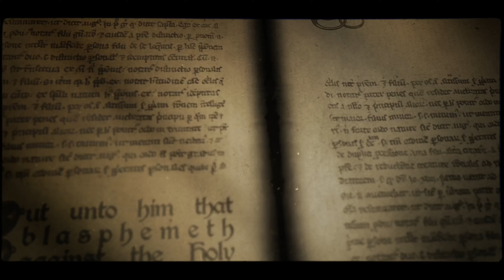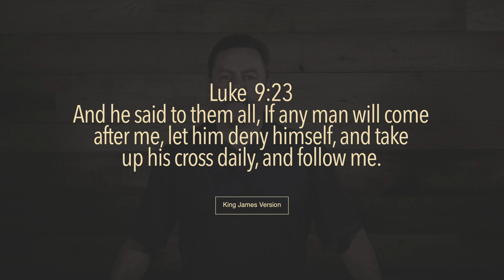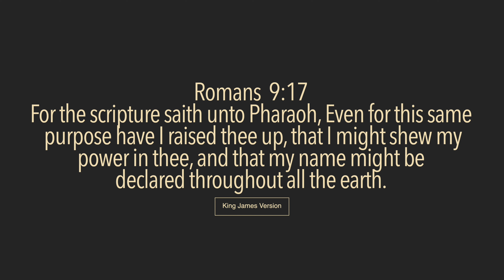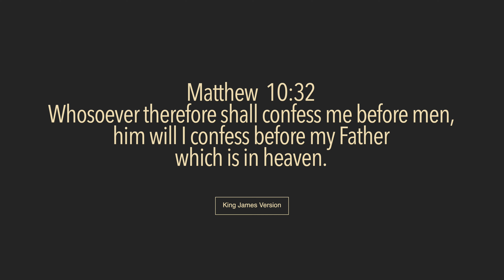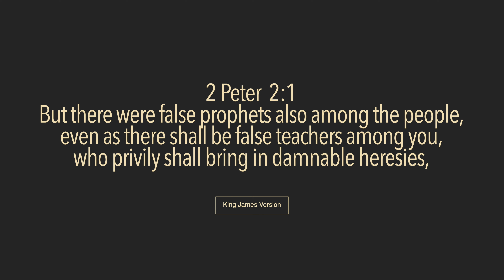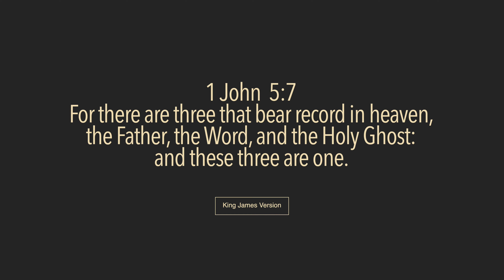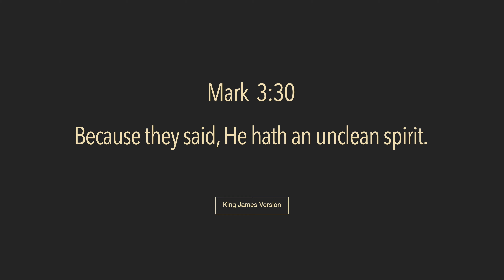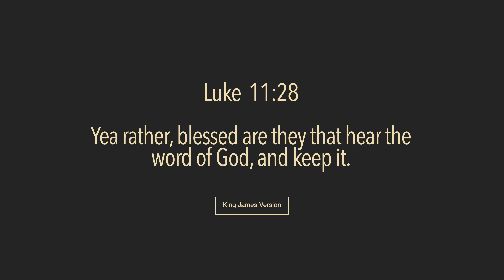Blaspheming the Holy Ghost Explained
This video is about the unpardonable sin of blasphemy against the Holy Ghost.

If you like the truth you've have found here and the Lord has put it on your heart to help this very small ministry with an offering or tithe please click the link to PayPal below or you can send it snail mail to:

 and thanks!!